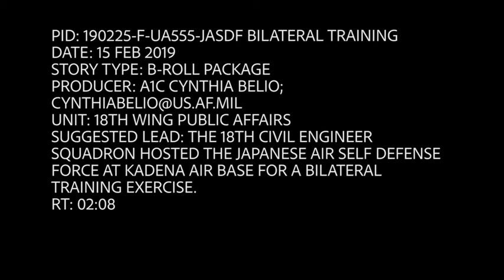JASDF Bilateral Training (2019) 🇺🇸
🔴 [Author]:
Video by Airman 1st Class Cynthia Belio

🔴 [Unit]:
18th Wing Public Affairs

🔴 [Location]:
Okinawa, Japan

🔴 [Description]:
The 18th Civil Engineer Squadron hosted the Japanese Air Self Defense Force at Kadena Air Base for a bilateral training exercise.

🔴 [Tags]:
Kadena, Base, Japan, Air, Bilateral, Exercise, Training, JASDF, MUNS

🔴 [VIRIN]:
190225-F-UA555-001